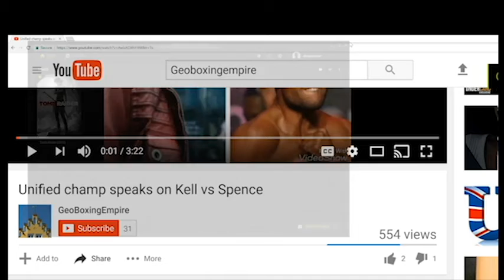Shawn Porter | has ADRIAN GRANADOS over DANNY GARCIA TOUGHER FIGHTER!